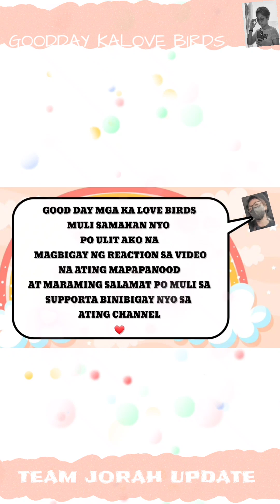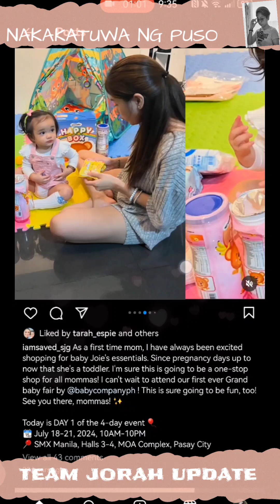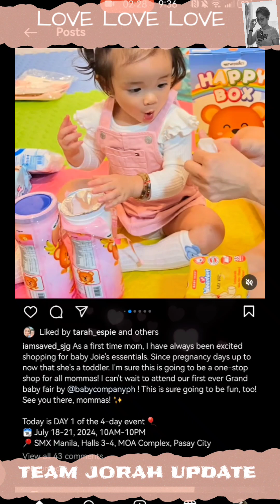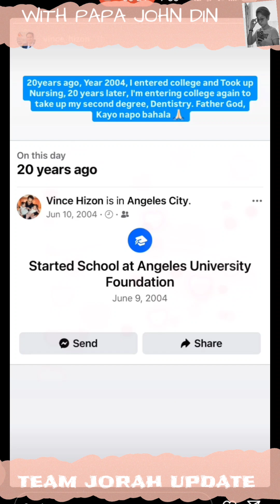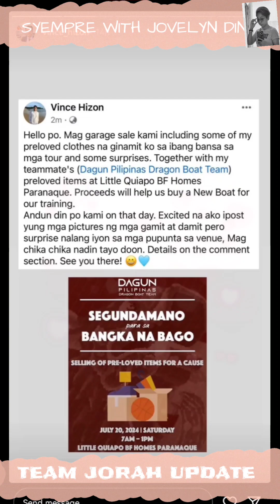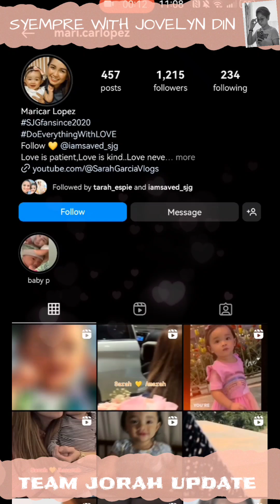TEAM JORAH UPDATE | RANDOM UPDATE WITH MOMMY SARAH + BABY AMARAH + DADDY VINCE + SARHENTO + KUMARES🥰